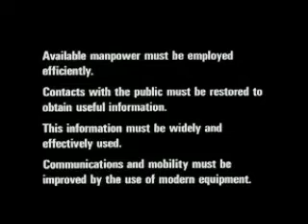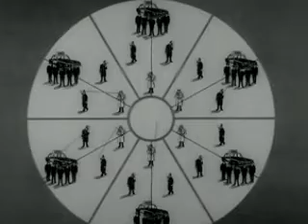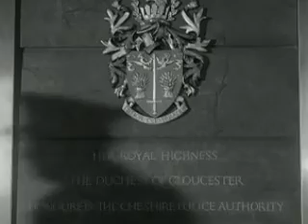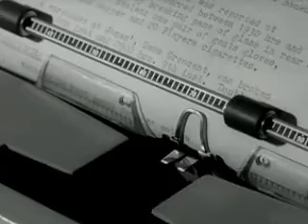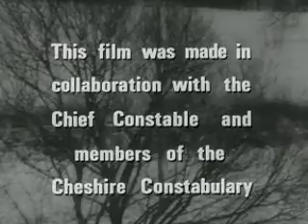unit beat policing (coi film, 1968)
Eight years ago, I bought my first copy of a DVD that had been shown at the Greater Manchester Police Museum, called On The Beat! The British Policeman 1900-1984. One of the films on it was one made in 1968 by the Central Office of Information about Cheshire Constabulary called Unit Beat Policing. There maybe another copy of the same film posted by Aut0five but this version’s better because I’ve done away with the blank pauses at the beginning, end and at a couple of stages in the film.